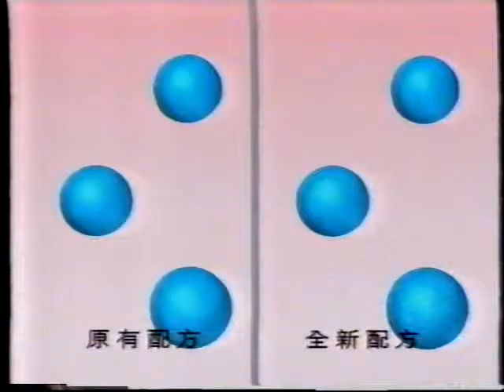商品廣告 全新 Head and Shoulders 現已上市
商品廣告
全新 Head and Shoulders  現已上市